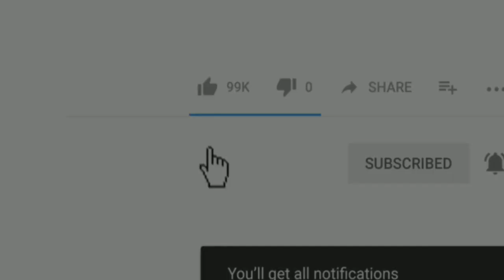Ganpati le jaate waqt Jhulse Darjano log(ME Tv News)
Dosto...
Dekhiye kaise ek Ganpati le jaate waqt hightension wire se jhulse log.

Produced by : Mumbra eXpress News
Edited by       : Salman Ansari
On screen      : Rafshan Pirani
Alert viewer :